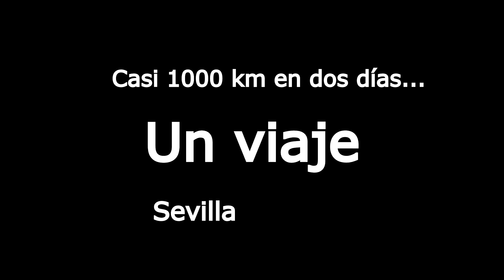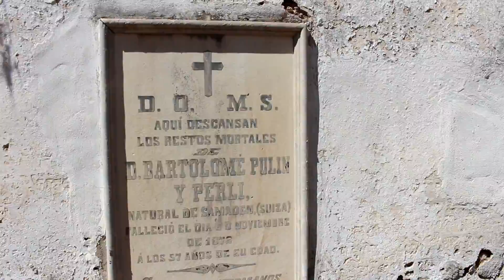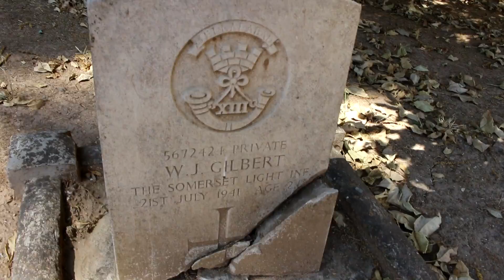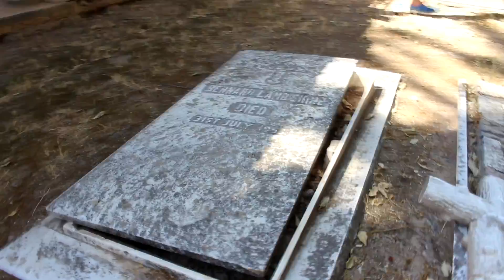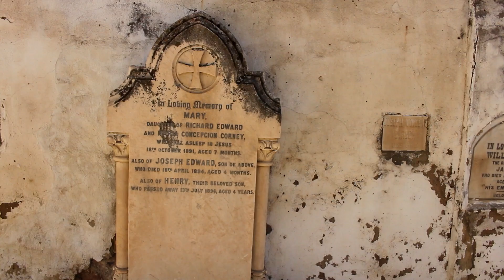EXPLORANDO CEMENTERIO INTACTO ABANDONADO- Exploración Urbana(Lugares Abandonados)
*Historia Del Sitio*
A partir de ahora en la página web.
〉Licencia:
●Refeci & Robbie Koex - New World (feat. Micah Martin)